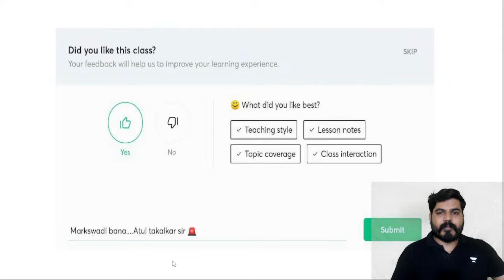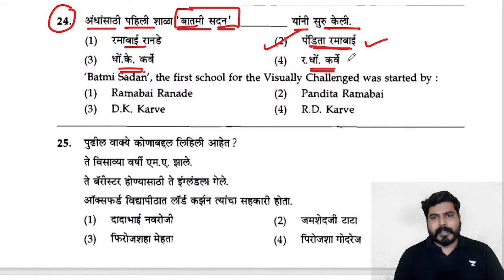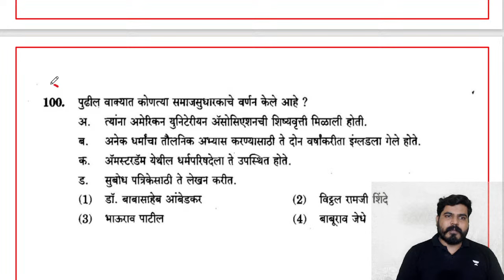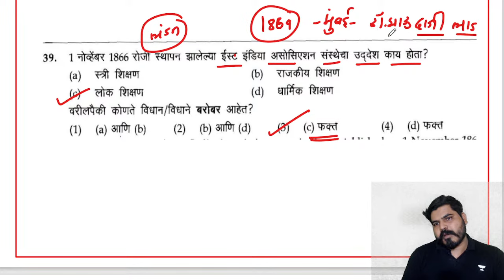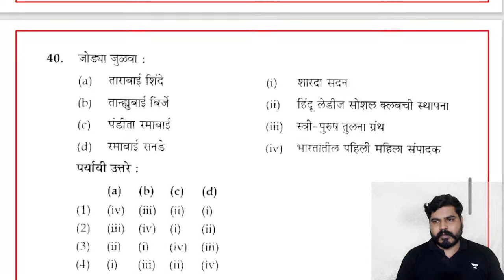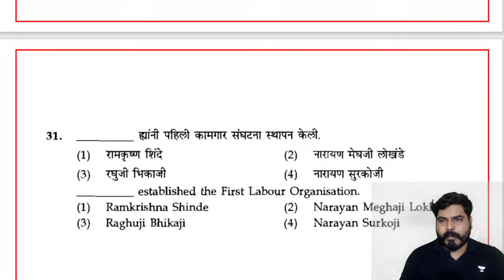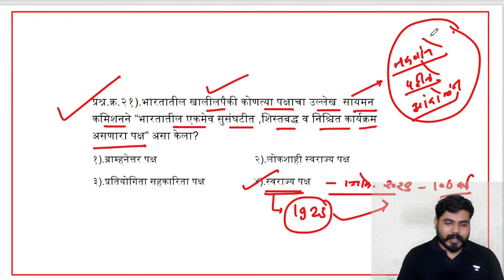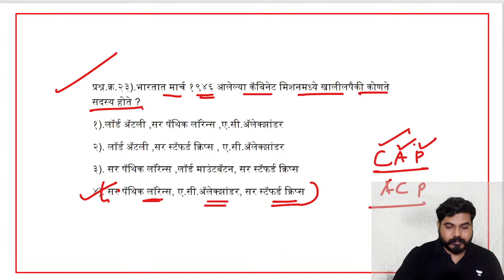समाजसुधारक | PYQ आधारित सराव टेस्ट | Part २ | Atul Takalkar | Unacademy Live MPSC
Now, you can get access to individual batches under the Unacademy Store feature. Click on the below link.